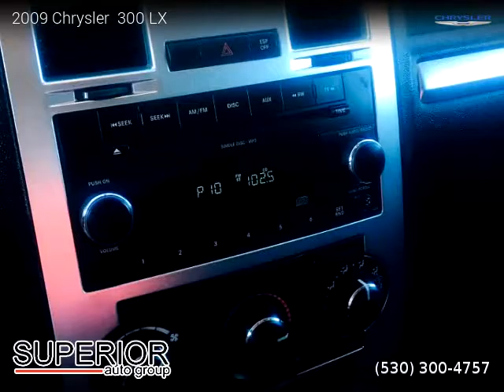2009 Chrysler 300 LX - Superior auto group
Clean title, 120,249 miles, Automatic, Cool Vanilla exterior, Luxury, RWD: Rear Wheel Drive, 4 doors, 6 cylinders, Gasoline, MPG City 18 and 26 in Hwy.